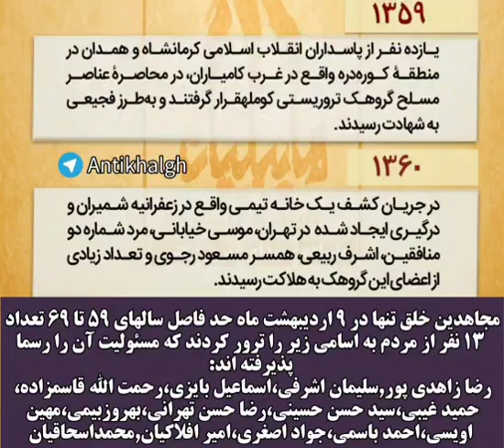روزشمار جنایات مجاهدین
مجاهدین خلق تنها در ۹ اردیبهشت ماه حد فاصل سالهای ۵۹ تا ۶۹ تعداد ۱۳ نفر از مردم به اسامی زیر را ترور کردند که مسئولیت آن را رسما پذیرفته اند:
رضا زاهدی پور،سلیمان اشرفی،اسماعیل بایزی،رحمت الله قاسم زاده،حمید غیبی،سیدحسن حسینی،رضا حسن تهرانی،بهروز بیمی،مهین اویسی،احمد باسمی،جواد اصغری،امیر افلاکیان،محمداسحاقیان